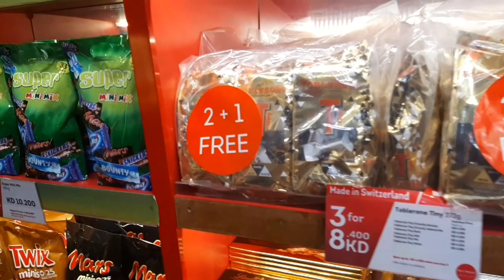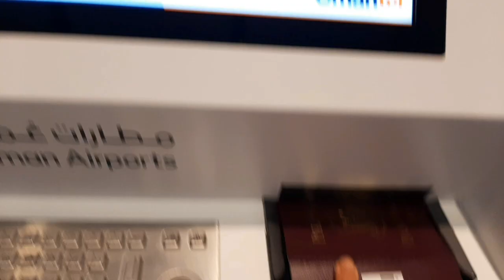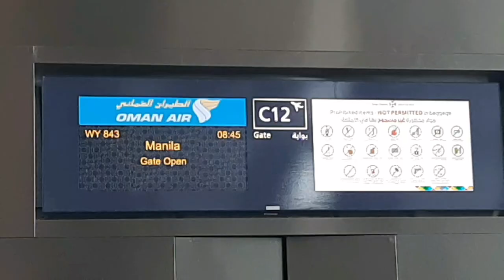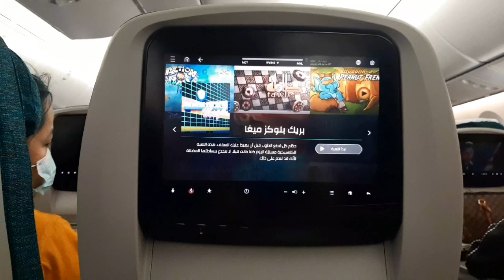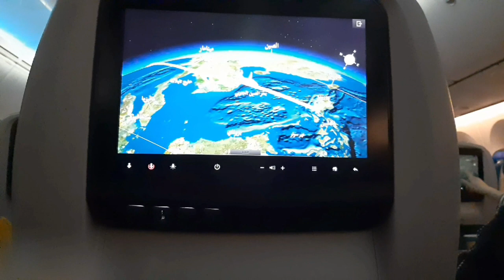Kuwait to Philippines |Travel Vlog